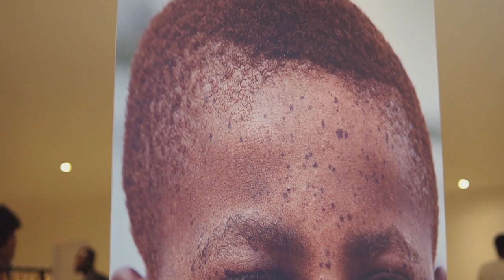This Is Ghana (First Solo Photo Exhibition By Danny Wonders)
January 9-11th 2020 I decided to do my first ever photo exhibition live and Direct in Ghana at the state-of-the-art Mhoseenu studios. This is Ghana was an interactive exhibition experience showing not only diasporans but people from Ghana the royalty we possess, the culture we hold and the future that is guaranteed to us as long as we believe.

People from all different backgrounds were in attendance and showed real interest in the work i had to showcase, history was made in Ghana these 3 days, it's only right we take this show around the world!!

Video shot + Edited by Kwesi Glover